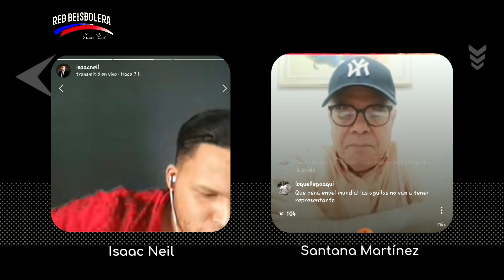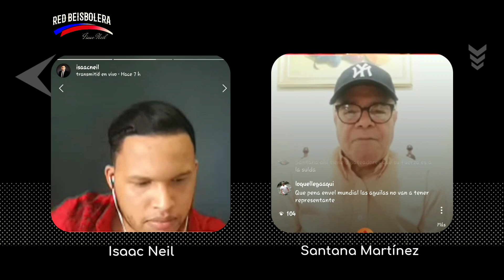SANTANA MARTÍNEZ NARRADOR ESTELAR DE ÁGUILAS CIBAEÑAS EN EL BEISBOL DOMINICANO ENTREVISTA EXCLUSIVA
En una entrevista exclusiva para Red Beisbolera el estelar narrador de las Águilas Cibaeñas Santana Martínez conversó con el el comunicador Isaac Neil y en la misma menciona cuál es su frase más emblemática, el mejor comentarista del BÉISBOL DOMINICANO y cuál sería su equipo ideal para el CLÁSICO MUNDIAL DE BÉISBOL 2021